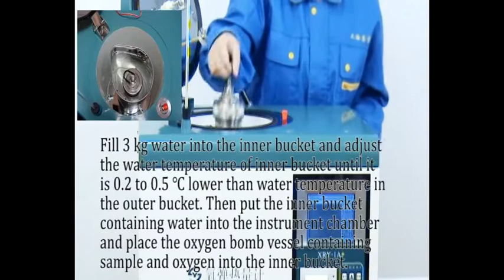Display Oxygen Bomb Calorimeter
Oxygen Bomb Calorimeter is designed and made as per ASTM D240, ASTM D5865.

Oxygen Bomb Calorimeter is suitable for the determination of water-free oil products (gasoline, jet fuel, diesel oil and fuel oil, etc.) and combustible material such as coal, coke, paraffin wax content determination of calorific value.
The heat capacity of the instrument is 14400~14500 J/K.